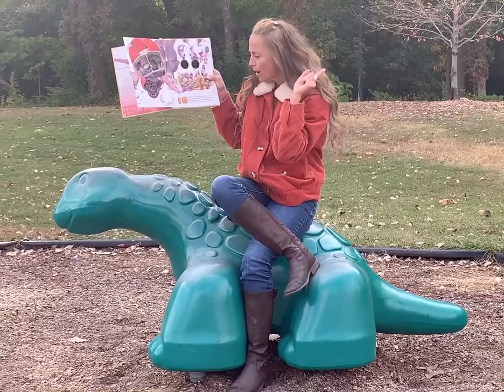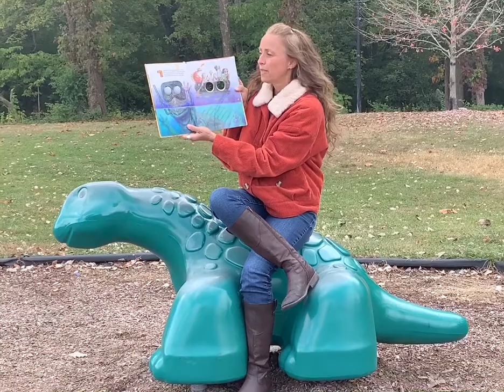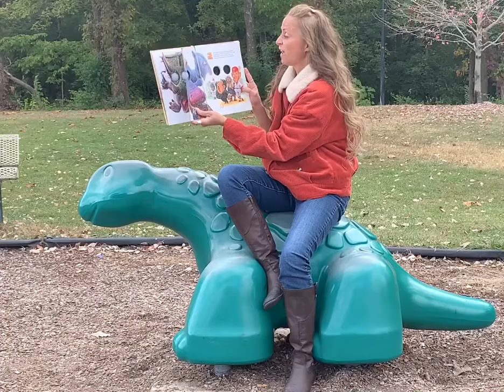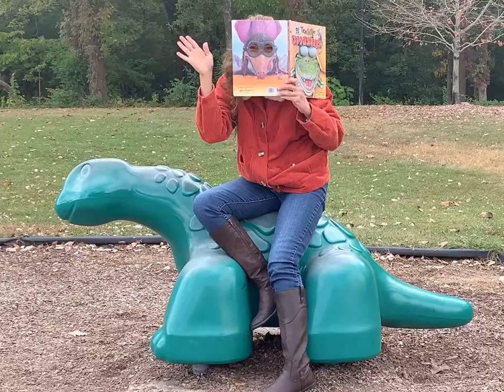10 Little Dinosaurs By Pattie Schnetzler